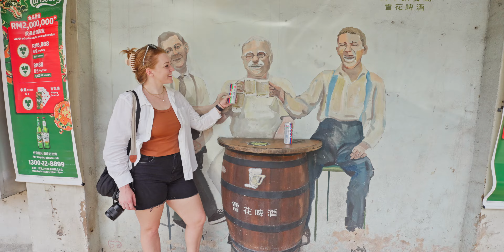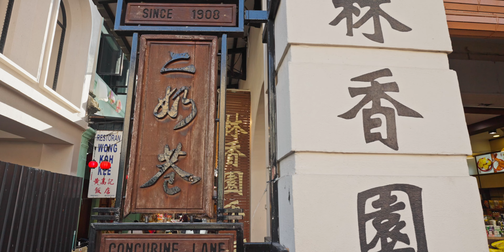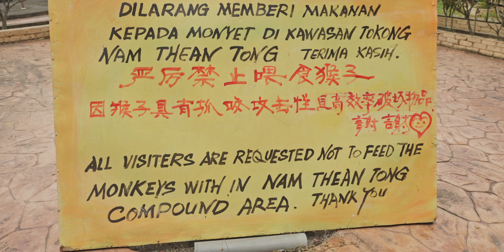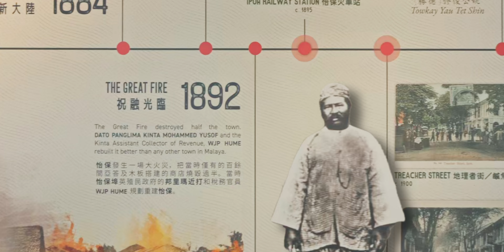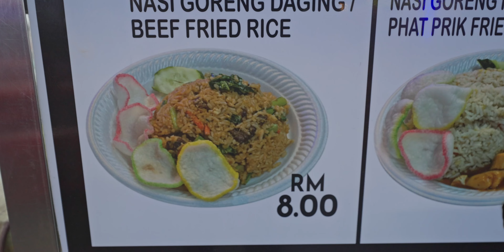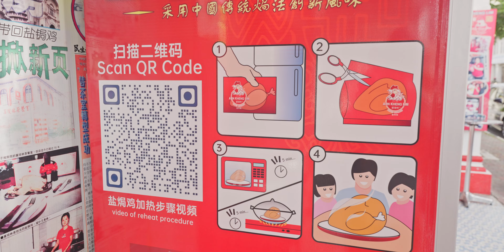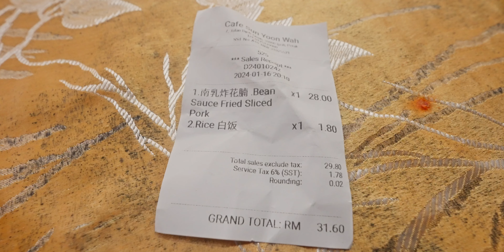Ipoh, Perak—Better Than Kuala Lumpur?!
Ipoh is the capital city of the Malaysian state of Perak and the third largest city in Malaysia, but it's often overlooked as a place to visit for tourists. In this video, we try to find out why.  Honestly, if you're a foodie you'll want to add Ipoh to your list! Ipoh is a great food place and we're showing you a few places where you should eat in Ipoh and a few things to do in Ipoh.

📍LOCATIONS
Kopitiams:
Lim Ko Pi | 10, Jalan Sultan Iskandar, 30000 Ipoh, Perak, Malaysia
Kafe Panglima Dua Lima | 51, Jalan Tun Sambanthan, 30000 Ipoh, Perak, Malaysia
Kedai Kopi Sin Yoon Loong | 15A, Jalan Bandar Timah, 30000 Ipoh, Perak, Malaysia

The famous streets of Ipoh:
Wife Lane — Lorong Hale (大奶巷)
Concubine Lane — Lorong Panglima (二奶巷)
Second Concubine Lane — Market Lane (三奶巷)

Sam Poh Tong Temple | Kampung Gunung Rapat, 31350 Ipoh, Perak

22 Hale Street Heritage Gallery | 22, Jalan Tun Sambanthan, 30000 Ipoh, Perak

Ipoh Night Market | Lot 158408, Jalan Sultan Azlan Shah Utara, 30350 Ipoh, Perak, Malaysia

Ipoh Kheng Lim Salted Chicken | 309, Jalan Gunung Rapat, Taman Ipoh Jaya, 31350 Ipoh, Perak

Snow Beer
Kafe Yoon Wah | 7, Jalan Bijeh Timah, 30000 Ipoh, Perak, Malaysia

⏰CHAPTERS⏰
00:00 Why we visited Ipoh and you should too
01:10 What is White Coffee
03:21 Cave Temples in Ipoh
05:37 The Night Market in Ipoh is Strange
08:10 Ipoh's Salted Chicken & Snow Beers

👕 I LOVE this brand for lightweight clothing. It's called KETL Mountain Apparel and they specialize in fabrics that are great for humidity.

🎵 We get music and sound fx from Artlist. Signing up using this link can earn you 2 free months

Hey! We're Tony and Sara, The Detour Duo. We are a traveling couple who have a passion for exploring new places and cultures. We're documenting our travels through Southeast Asia, taking in the sights, culture, and local experiences we encounter along the way!

We believe that travel is one of the most rewarding and enriching experiences anyone can have, and we hope to inspire others to get out there and explore the world for themselves.